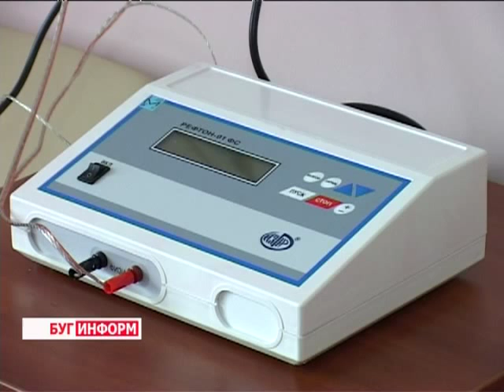2013-06-27 г. Брест Телекомпания "Буг-ТВ". Открытие реконструированной детской больницы в Бресте.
Журналист А. Трухнова. Оператор В. Холявко
По поручению Президента Республики Беларусь Александра Лукашенко с 2005 года в стране проводится масштабная реконструкция, модернизация и строительство учреждений здравоохранения. Одним из объектов на Брестчине, укрепивших свою материально-техническую базу, стала Детская областная больница,

торжественное открытие реконструированного старого корпуса которой состоялось сегодня.